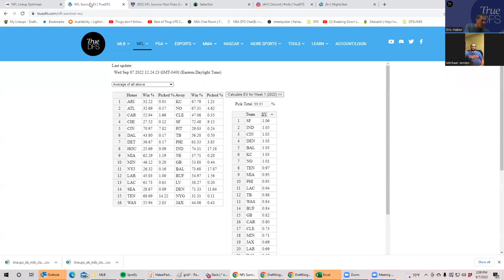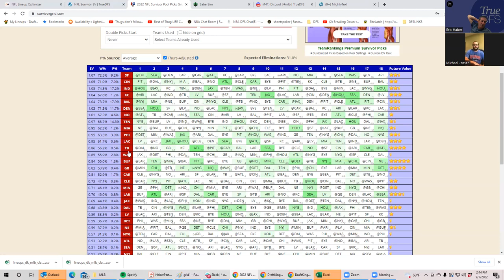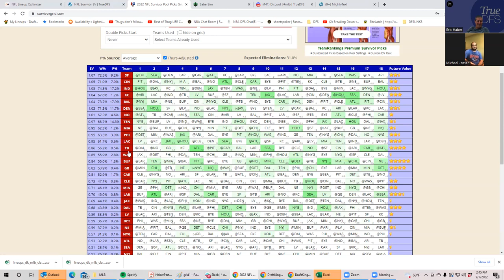NFL SURVIVOR POOL ANALYSIS AND STRATEGY - FEATURING SHEETS AND BRAVE JAYHAWK